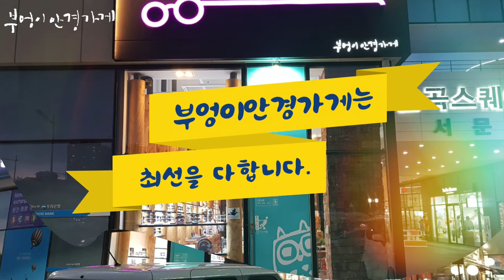SISLEY의 2279모델입니다 /부엉이안경가게/대구안경/김천안경/완도안경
중후한 여성에게
어울립니다.

SISLEY의 2279모델입니다